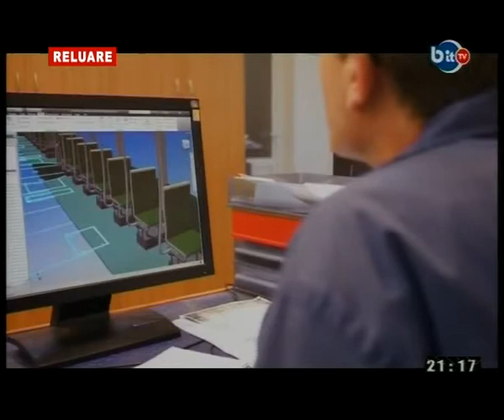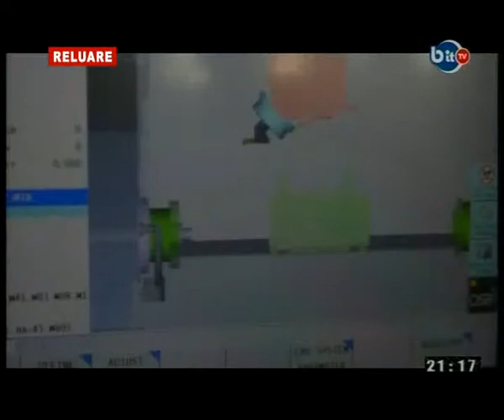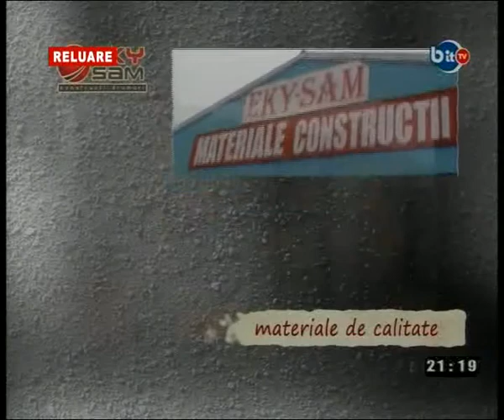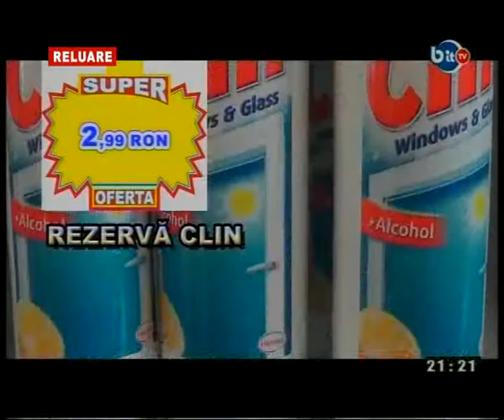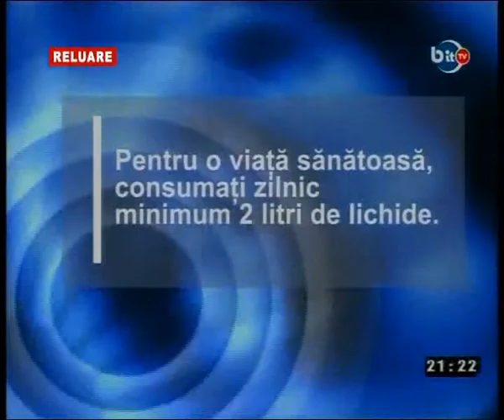PIXEULUL ALBASTRU 6 IANUARIE 2014